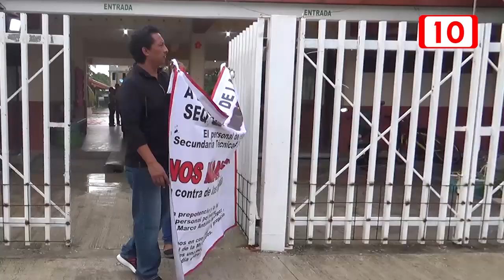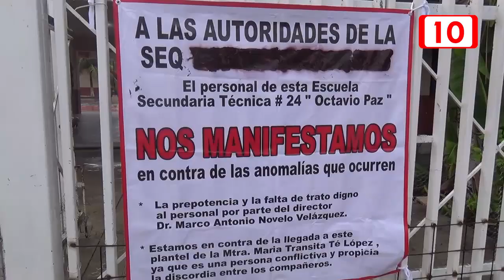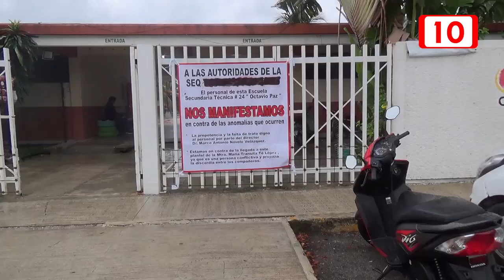Se manifiestan maestros en contra de director